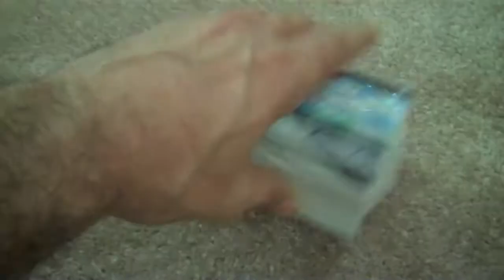unboxing my new iPhone 4 32GB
فتح علبة تلفوني الجديد الآيفون 4  بسعة 32 جيجا

تحياتي / هورنت